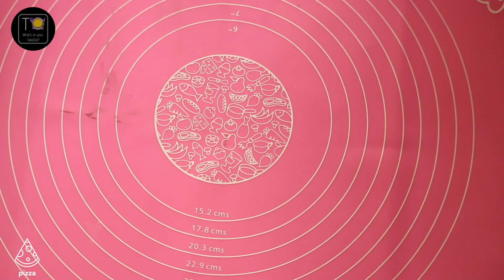2 Minute VALENTINE'S SPECIAL Pizza | 2 Ingredient Pizza Base 🍕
This is a super easy recipe to make at home. This 2 Minute VALENTINE'S SPECIAL Pizza | 2 Ingredient Pizza Base 🍕 gets done really soon & even a beginner can do this! Do try this recipe : 2 Minute VALENTINE'S SPECIAL Pizza | 2 Ingredient Pizza Base 🍕
Hope you guys try this and if you do, do tag us on Instagram - whatsyourtakeout. ❤

Video Title : 2 Minute VALENTINE'S SPECIAL Pizza | 2 Ingredient Pizza Base 🍕
INGREDIENTS* :
BASE -
Self Raising flour - 100 gm (As a substitute you can use regular flour + 1 tsp baking powder)

TOPPINGS -
Tomato Sauce/ Ketchup/ Pizza Sauce - 1 tbsp/make
Mozzarella cheese (shredded) - 1.5 tbsp/make
Black olives (pitted) - 20 to 25
Sweet corn kernels - 15 to 20

* 1 CUP = 250ml
Links to the products used :
Cookie cutter set ( highly recommend )
Borosilicate bowls
Serving plate with dip bowl
Sandwich maker ( you can alternatively use this to cook the base in a minute )

Camera & equipment :-
Canon 200 D
Tripod ( regular, beginner friendly )
Over head tripod ( recommended )
Welcome to WhatsYourTakeOut. We deal with everything FOOD! YES! And not just the eating part - but also the history, the science ( maybe some bad cooking science? ) - EVERYTHING!

Camera used : Canon 200D
Tripod used : Reconnect
Video Editor : Final Cut Pro X
Images : Canva